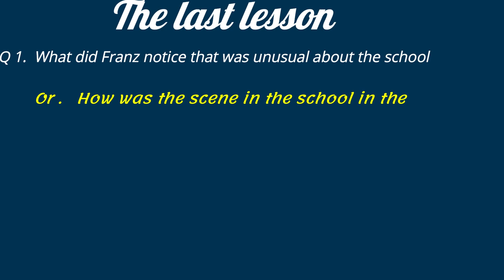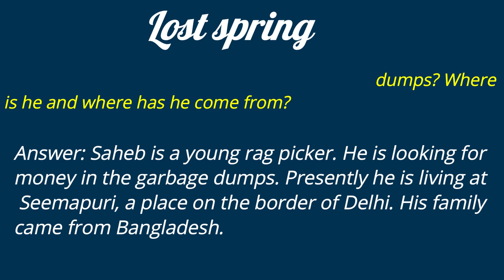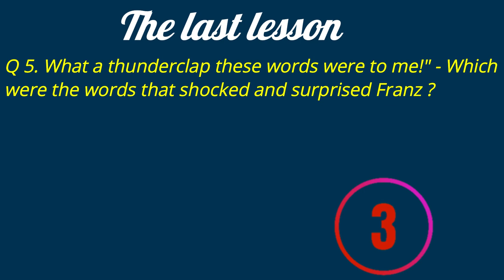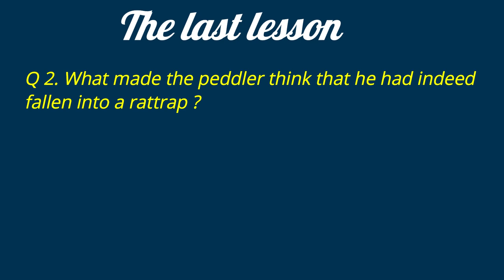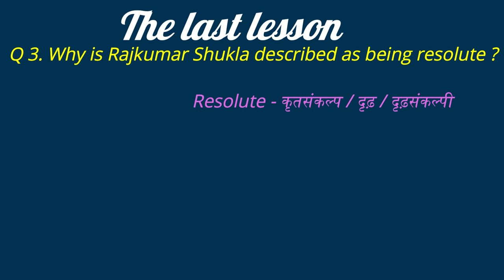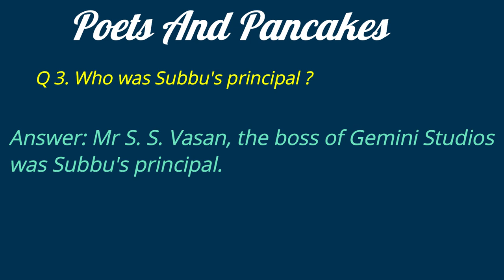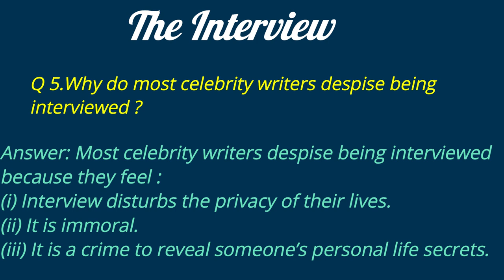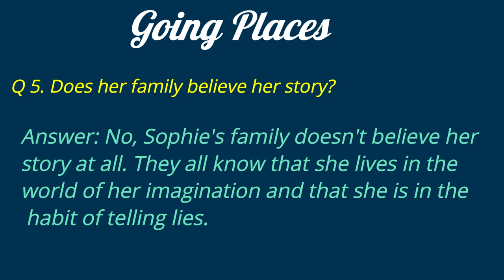MASTERING CLASS 12 BOARD EXAM PROSE QUESTIONS AND ANSWERS | COMPREHENSIVE GUIDE | BASEMIND | Q & A.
IMPORTANT QUESTIONS AND ANSWER CLASS 12 | ENGLISH | BOARD EXAMS | BASEMIND | IMPORTANT Q. & ANS.
About this video:
Are you preparing for your Class 12 board exams and feeling overwhelmed by the prose section? Look no further! In this comprehensive video, we delve into the important prose questions and answers that are likely to appear in your upcoming exams.

Key Topics Covered:

Analysis of Important Prose Selections
Detailed Explanation of Key Themes and Characters
Interpretation of Symbolism and Literary Devices
Tips for Effective Answer Writing
Sample Answers for Better Understanding
Whether you're studying Shakespearean classics, modern literature, or any other prose selection, this video has you covered. Unlock the secrets to scoring high marks in your board exams and gain confidence in tackling prose questions.

Join us as we break down complex prose passages, provide insightful commentary, and equip you with the tools you need to excel in your Class 12 exams.

Don't let prose questions intimidate you any longer! Watch now and AceYourBoards!

Hello students is video mein maine aapko class 12 English ke sabhi most important question answer ko bataya Hai. is video mein maine aapko pure English ko ek hi video mein samjhaya hai. is video mein aapko unseen passage article writing letter writing English grammer ke questions English prose poetry supplementary sare questions ko samjhaya Gaya hai.
Topics covered in this video:
1) class 12 English important question
2) class 12 English important question 2024
3) class 12 English important question UP Board
4) 12th English important question UP Board
5) 2 March English important question UP Board
6) 2 March English important question
7) important questions class 12
8) 12th English ke mahatvpurn prashn
9) class 12 English important article
10) class 12 English important unseen passage
11) class 12 English important letter writing
12) 12th English grammar important question
13) 12th English grammar ke mahatvpurn prashn
14) class 12 English importance Central idea